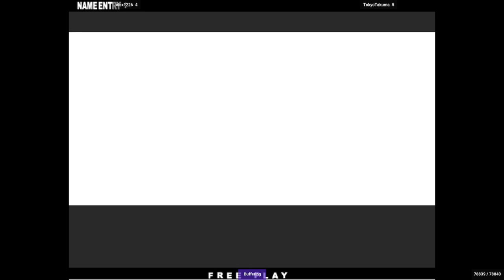KOFXI | alex1226 FT5 TokyoTakuma | 🇯🇵🇰🇷 Fightcade 2 The King of Fighters XI KOF11 KOFⅪ